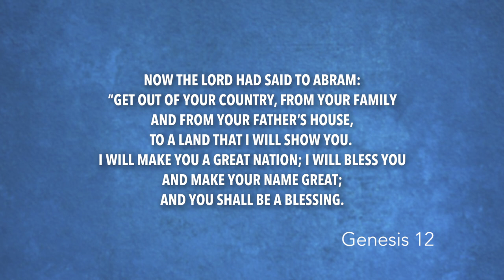Genesis 12 | Daily in the Word | Pastor John Spencer